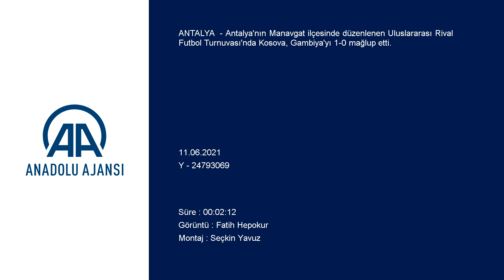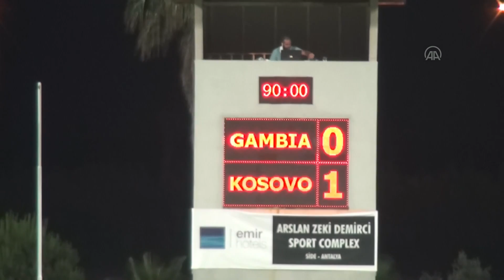Kosova - Gambiya : 1-0 | Uluslararası Rival Turnuvası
GÖRÜNTÜ DÖKÜMÜ :
- Gambiya -  Kosova maçından görüntüler
  ANTALYA (AA) - Antalya'nın Manavgat ilçesinde düzenlenen Uluslararası Rival Futbol Turnuvası'nda Kosova, Gambiya'yı 1-0 mağlup etti.
Arslan Zeki Demirci Spor Kompleksi'nde Togo, Gine, Gambiya, Nijer ve Kosova A milli takımlarının katılımıyla gerçekleştirilen turnuvanın son maçında, Kosova ve Gambiya karşılaştı.
Hakem Arda Kardeşler'in yönettiği maçta Kosova, 80. dakikada Arber Hoxa'nın attığı golle sahadan 1-0 galip ayrıldı. Karşılaşmada Gambiya, bir penaltı atışını değerlendiremedi.
Bu maç ile turnuva sona erdi.